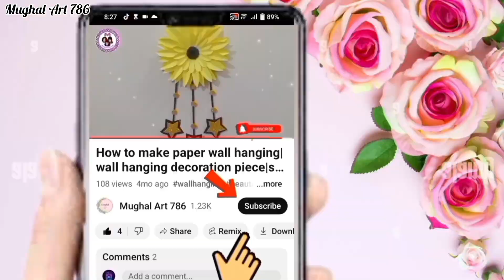diy flower basket | flower decoration | flower decoration ideas#flowerbasket#flowers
diy flower basket | flower basket | flower decoration | flower decoration ideas